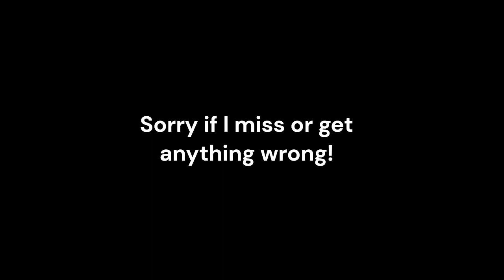All you need to know about centipedes // Rain World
I only talk about the base centipede.
This was edited with clipchamp.
Sorry if I miss or get any information wrong! If you want to know more go to the fan wiki!